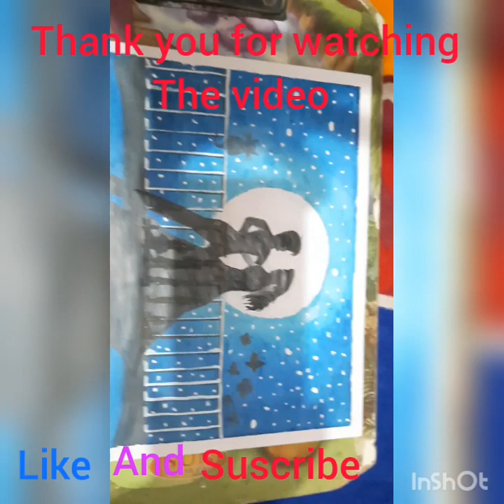Lover drawing oil pastels drawing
Drawn by Manish barnval